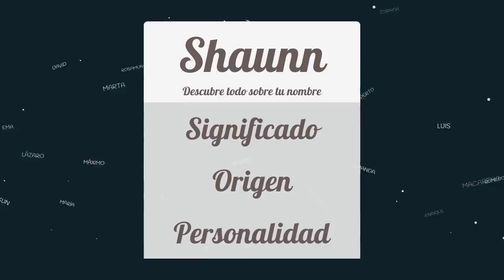Significado de Shaunn, nombre Hebreo para tu bebe niño o niña (origen y personalidad)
Descubre el significado del nombre (Hebreo) Shaunn y el origen de su procedencia. En la fuente original podras descubrir la personalidad y algunos datos curiosos del nombre para tu bebe.